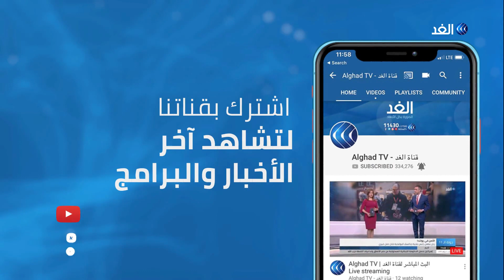مؤتمر برلين.. قمة استثنائية عنوانها حل الأزمة الليبية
ينطلق غدا في العاصمة الألمانية برلين مؤتمر السلام الخاص بليبيا بمشاركة قائد الجيش الليبي المشير خليفة حفتر ورئيس حكومة الوفاق فايز السراج. وأعلنت الحكومة الألمانية انتهاء الاستعدادات للمؤتمر الذي يشهد مشاركة دولية وعربية متمثلة في مصر والإمارات والجزائر، فيما رفضت تونس الدعوة للمشاركة.
وقال المبعوث الأممي غسان سلامة إن مؤتمر برلين لا يسعى إلى حل الأزمة الليبية بكل جوانبها، في حين أكدت مصر أن المؤتمر يهدف لوضع خارطة طريق لحل الأزمة.

المزيد من التفاصيل في سياق تقرير مراسل الغد من برلين عمر شاكر عبر النشرة الإخبارية